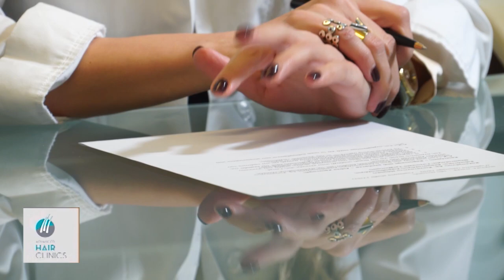Γυναικεία Τριχόπτωση: Αιτίες, Εγκυμοσύνη, Εμμηνόπαυση & Styling από τη Δρ. Κωνσταντίνα Μάμαλη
Οι αιτίες που προκαλούν τη γυναικεία τριχόπτωση από την Δρ. Κωνσταντίνα Μάμαλη, Δερματολόγο - Αφροδισιολόγο & Αν. Επιστημονική Διευθύντρια της AdvancedHairClinics.
00:00 Εισαγωγή
00:29 Αιτίες
01:20 Εγκυμοσύνη
02:14 Εμμηνόπαυση
02:43 Styling